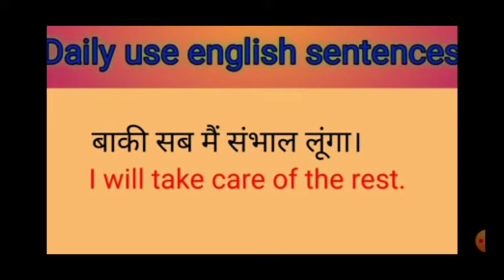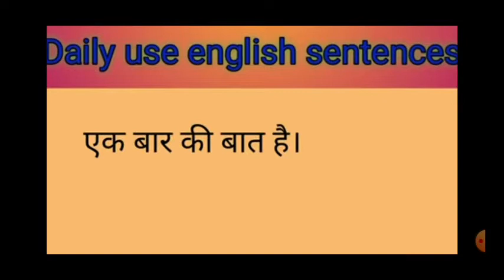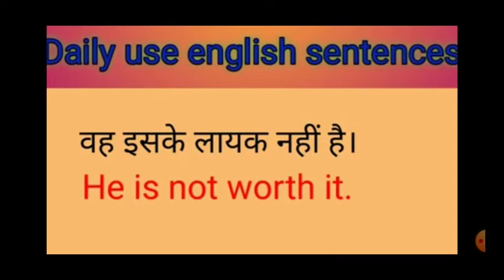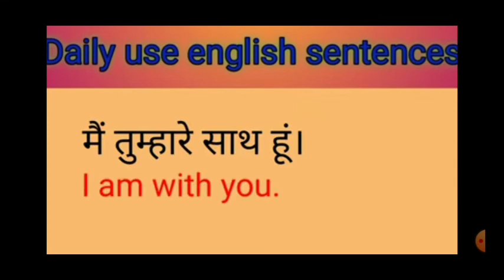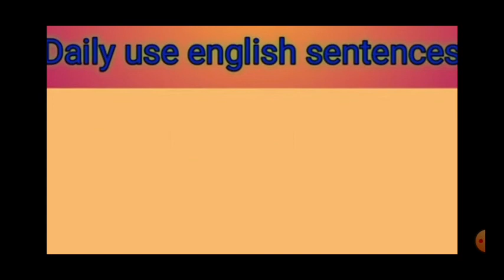Daily use sentences